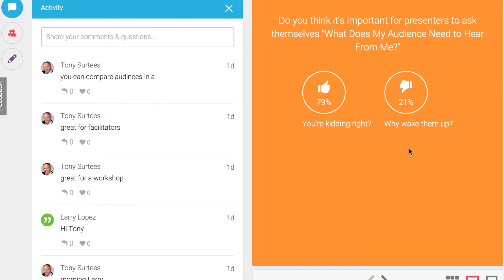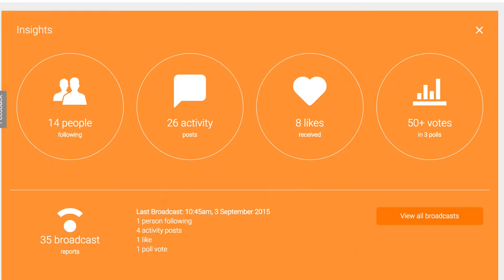4. Tony Surtees - What marketing will look like in the future